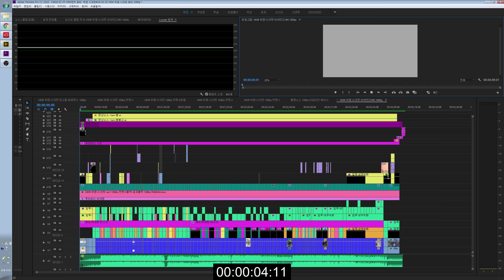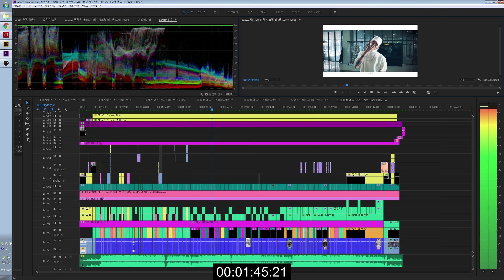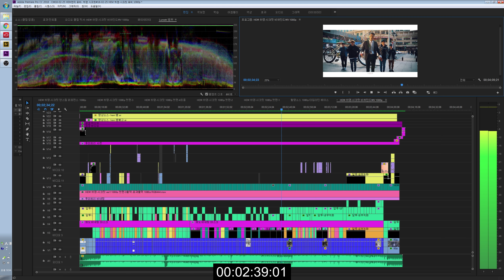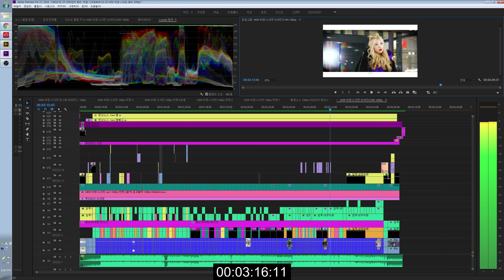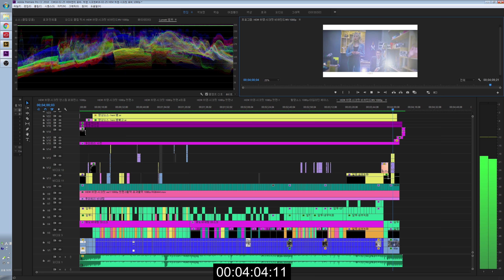M/V 편집기 - H.Y "Secret" M/V (Busking Performance ver.)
편집기

카톡 bisangis
ㅡㅡㅡㅡㅡㅡㅡㅡㅡㅡㅡㅡㅡㅡㅡㅡㅡㅡㅡㅡㅡㅡㅡㅡㅡㅡ
18-02-25